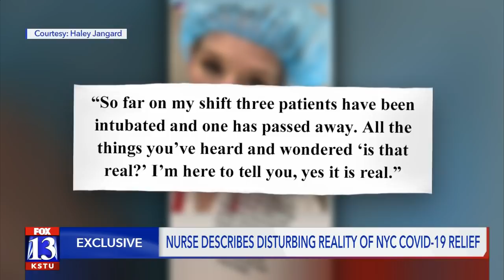Utah nurse describes disturbing reality of NYC COVID-19 relief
An Intermountain nurse sent to help healthcare workers on the front lines of the COVID-19 pandemic has a grim reminder that the statistics we see in the news are more than just numbers.